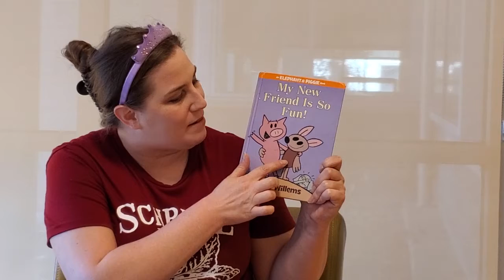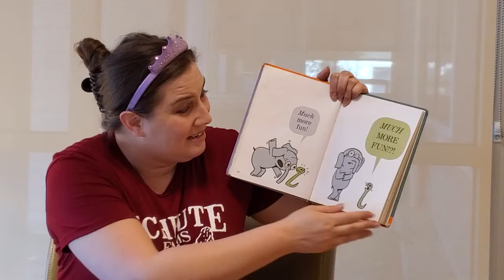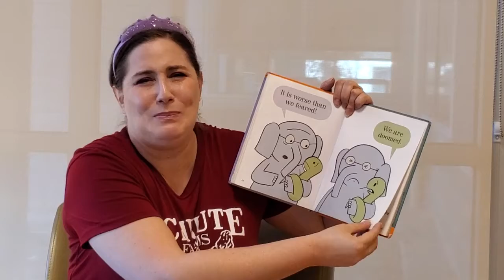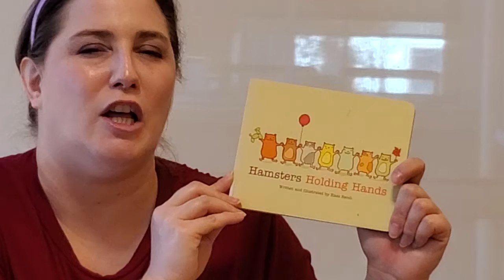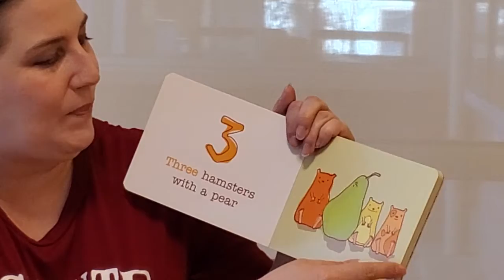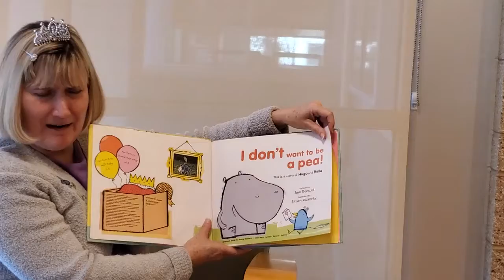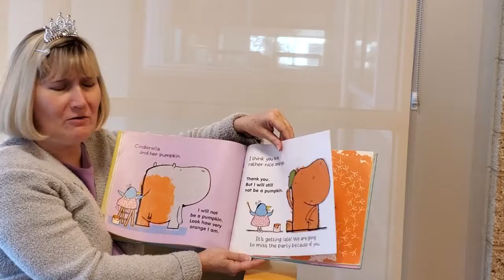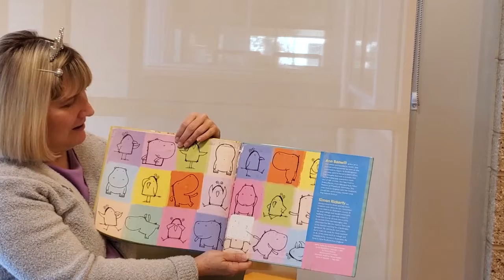Preschool Story Time: Friends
Join Sarah and Melissa @Tulare Public Library for some special stories about FRIENDS!